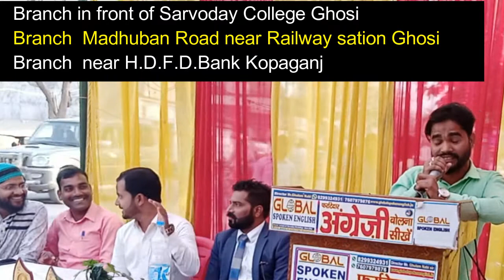Importance of English language by Sajid sir how to improve English speaking